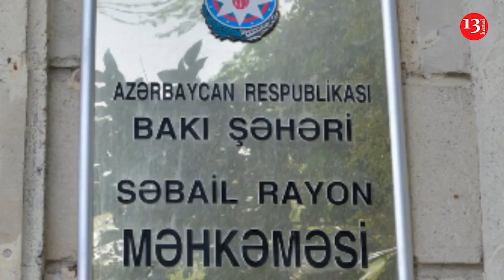İcra başçısının yeni cinayətləri ÜZƏ ÇIXDI: Məhkəmə Vilyam Hacıyevlə bağlı qərar verdi